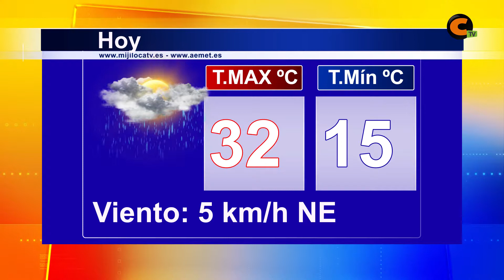El tiempo lunes 03/09/2018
Comenzamos la semana con riesgo por tormentas y descenso de las temperaturas.